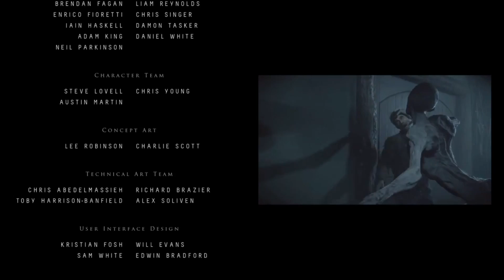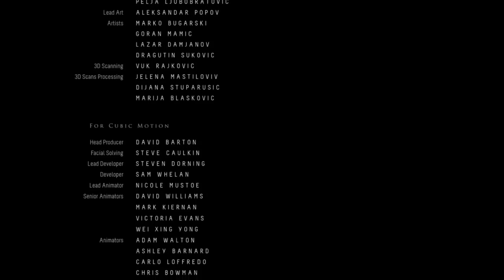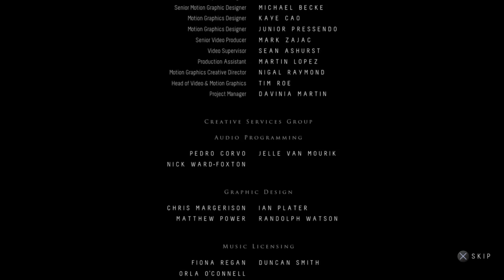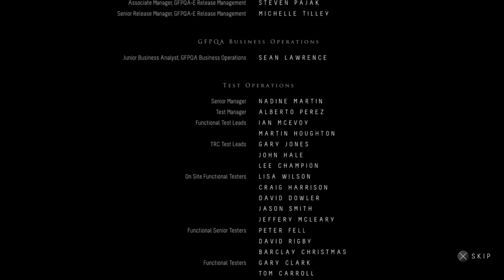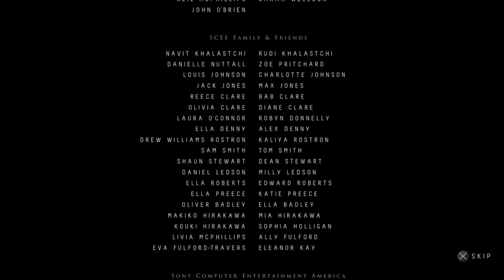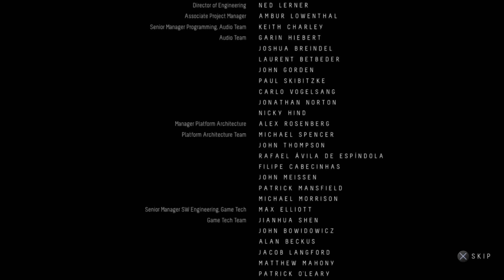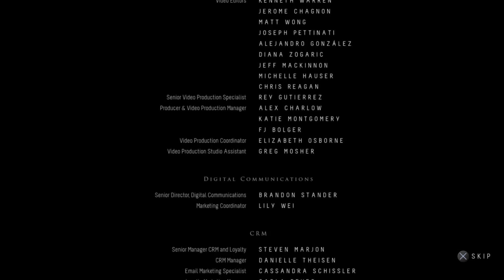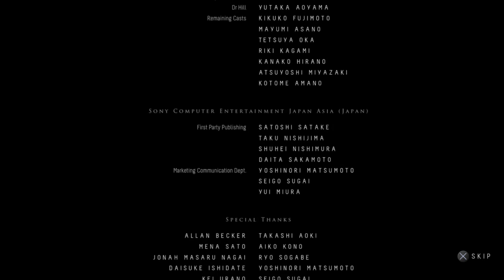Let's Play Until Dawn! | Part 28 | THE FINAL EPISODE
I really hope you guys enjoyed this series, I definitely loved it. I cant wait to play this game again on Twitch.
New Series coming up...